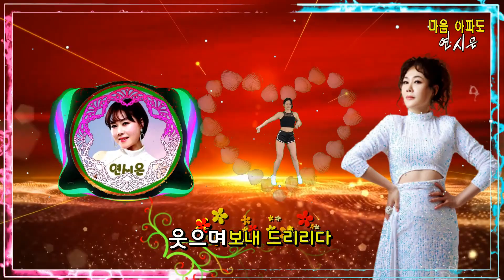마음 아파도 / 연시은 [가수 연시은 마음 아파도 2022 ver. ]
◎ 가수 연시은 / 마음 아파도 ◎
작사 구종회 / 작곡 김호식 / 편곡 김호식 / 노래 연시은